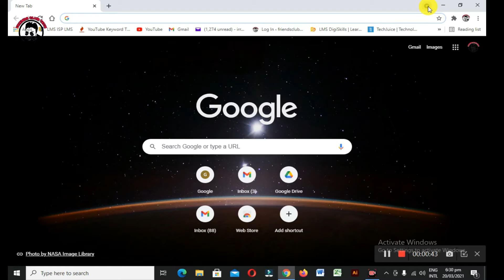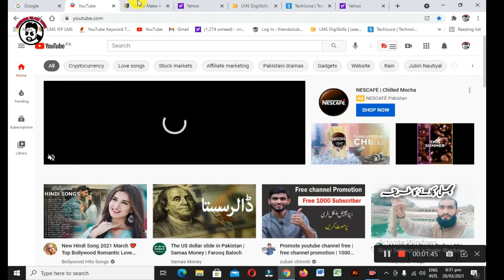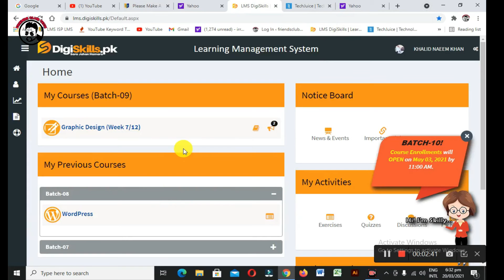Latest update of Google Chrome || Search Tabs || Latest News about New tool of Google Chrome Browser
How to play YouTube videos in Background || No Other App || Youtube as a Music Player etc.

How to Secure Your Facebook Account from unknown person | Logout Your Facebook ID from Other devices